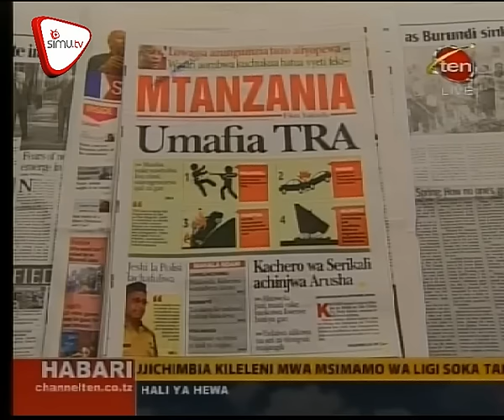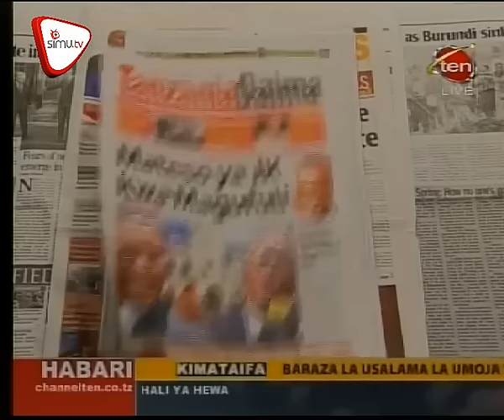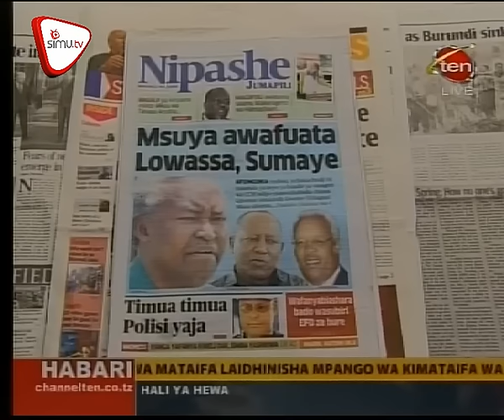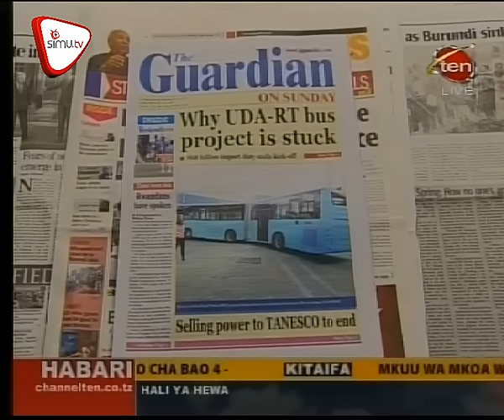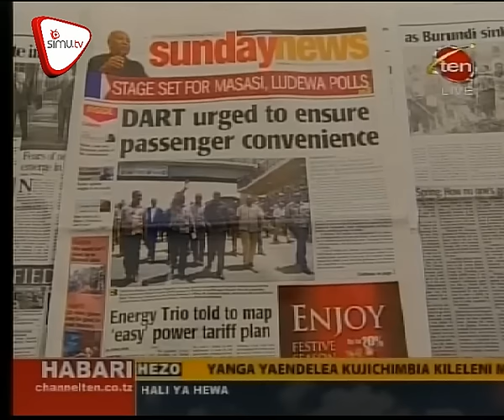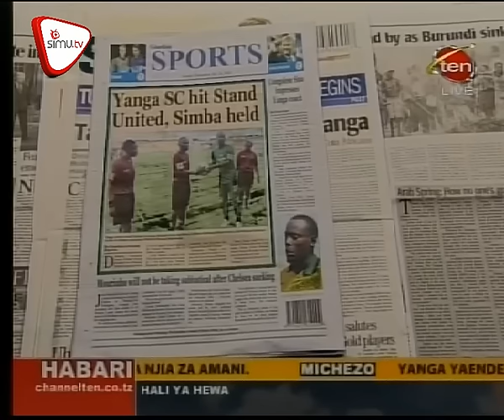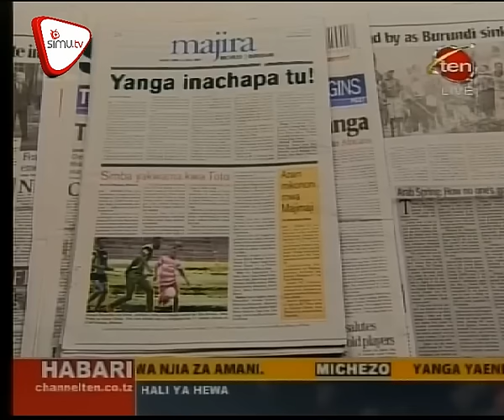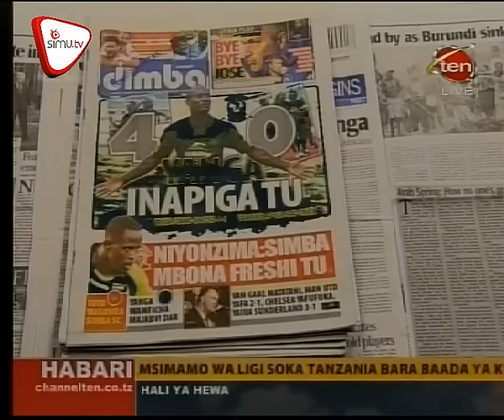Magazeti DEC 20 CH10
Polisi yachafuliwa, Majaliwa atoa maagizo mazito, kachero wa serikali achinjwa, umafia TRA. Fuatilia dondoo za magazeti ya leo.